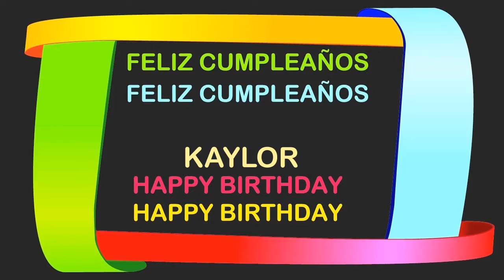Kaylor Birthday Postcards & Postales